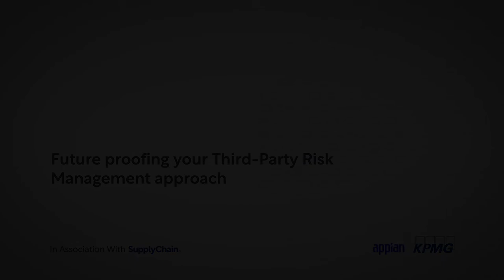Appian and KPMG Webinar - Third-Party Risk Management (TPRM)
Appian and KPMG discuss the toughest challenges associated with TPRM and how organizations can begin to address them. We discuss how with the right mix of technology, skills, industry experience, and process knowledge, your organization can improve supplier collaboration and institutionalize a TPRM program that supports growth objectives and manages risk.